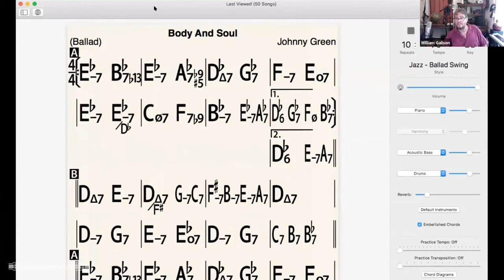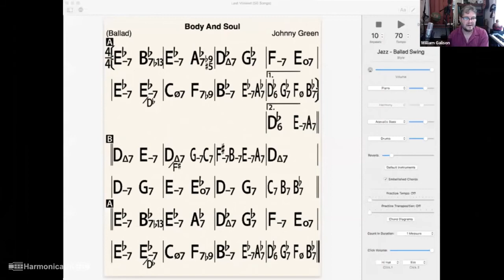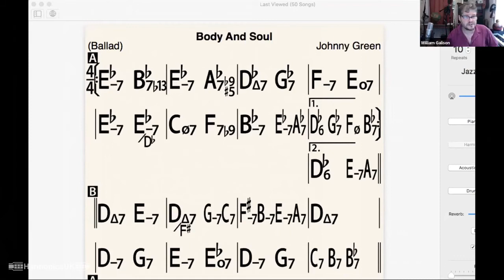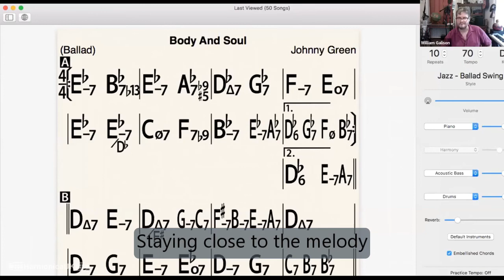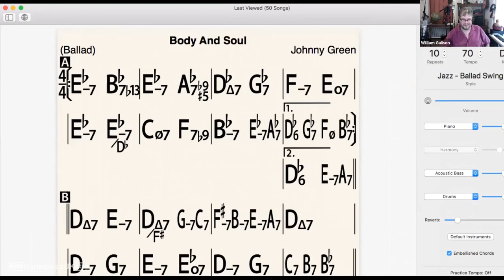Will Galison - VCW2021 Workshop video 3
Will, from the USA, answers questions about his technique and long career as a jazz chromatic player . He then talks about playing Body and Soul and making it your own version.